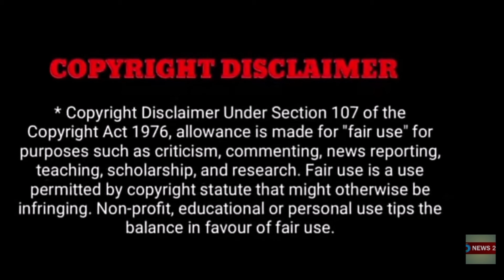"88 வயதில் பாடகி மருதுவமனையில் மரணம் ..!